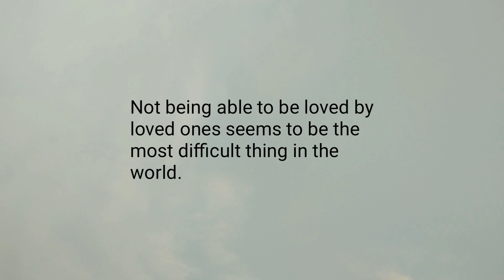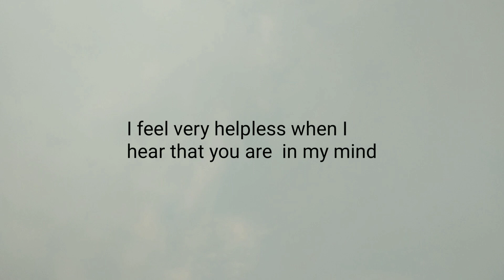Not being able to be loved by loved ones is the biggest complaint against oneself | love Poetry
Not being able to be loved by loved ones is the biggest complaint against oneself.